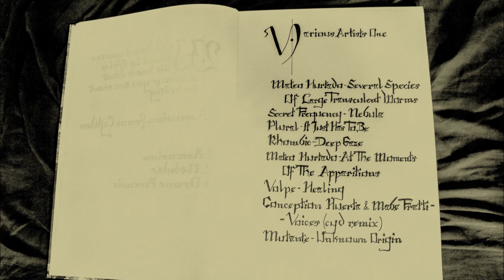Secret Frequency - Nebula [Solemne Records 004]